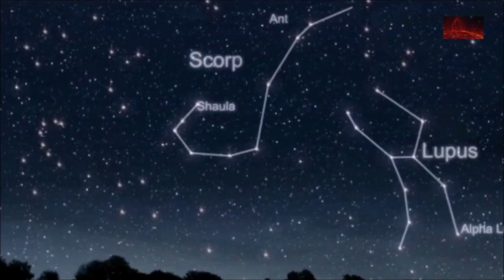MACHU PICCHU, A RICA CIDADE PERDIDA DOS INCAS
O santuário ficou perdido por alguns séculos porque se
encontra numa cadeia montanhosa dos Andes Centrais quase
inacessível. Não tem outra região dos altiplanos do Peru que
possa ser melhor protegida por baluartes naturais. Um
canyon estupendo formado por rochas de granito, com
precipícios que despencam abruptamente capazes de causar
medo até nos seres mais destemidos. Uma grande cidade de
pedra encravada nas montanhas dos Andes, combinada com
uma vegetação tropical e a ocasional presença de neblina,
criando uma atmosfera quase mística. A grande cidade de
pedra está listada como Patrimônio Mundial da Humanidade
pela Unesco.